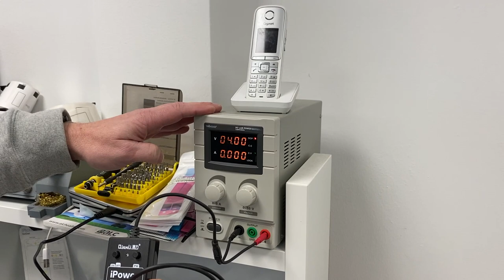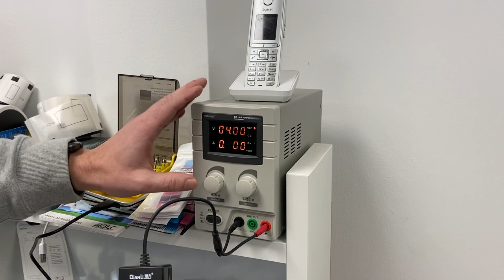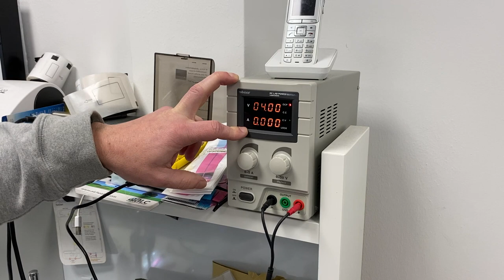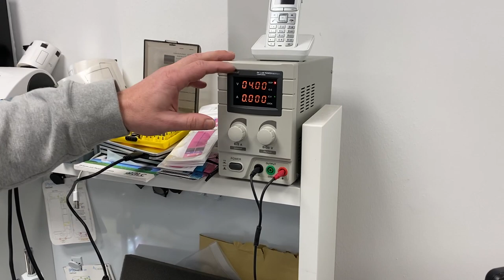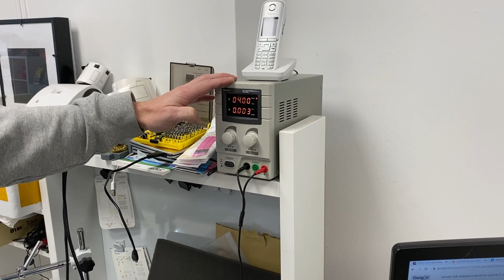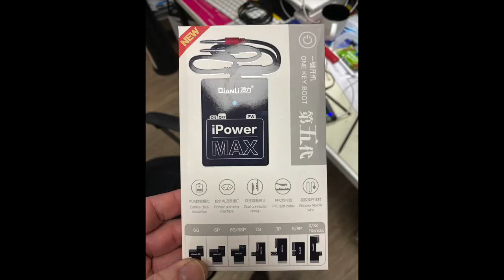iPhone ohne Akku Starten mit den QianLi iPower Max und dem VELLEMAN - LABPS3005N Labor Netzteil